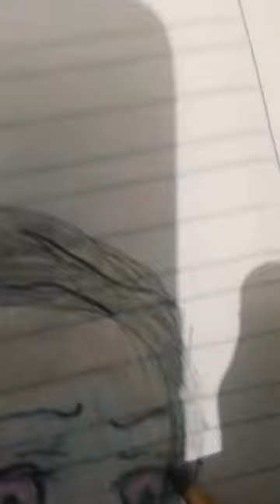28 de octubre de 2022